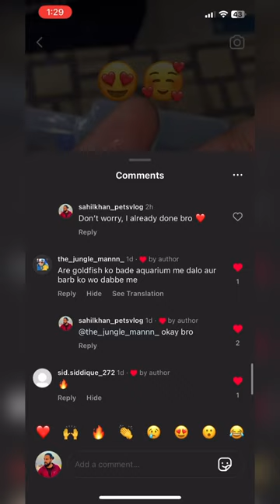Goldfish ka aquarium change kar diya ☺️ | Pets Vlog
Goldfish ka aquarium change kar diya 😂 | GoldFish layle aquarium ka liay 😍 | Pers Vlog